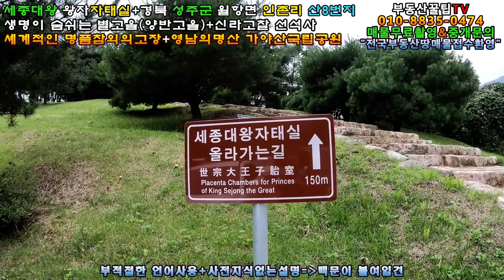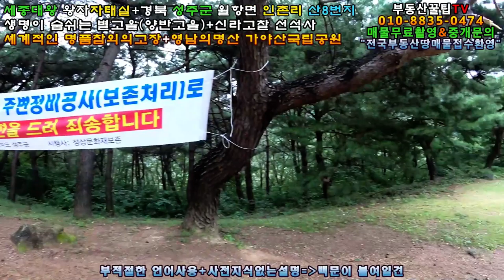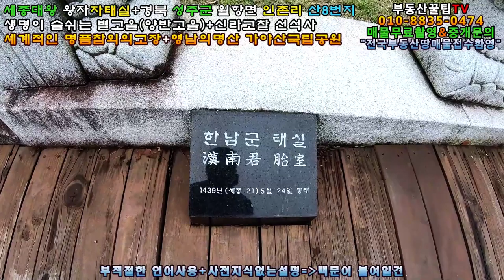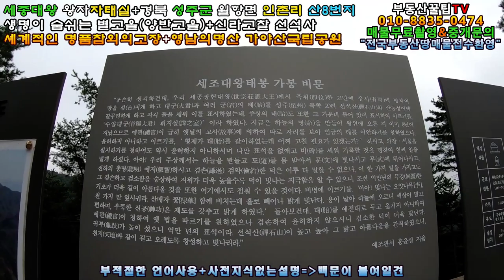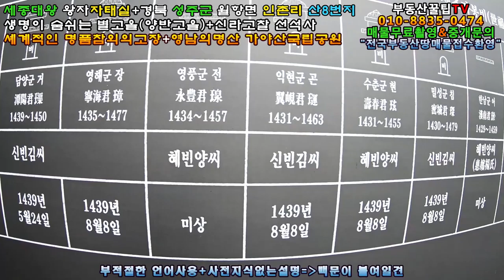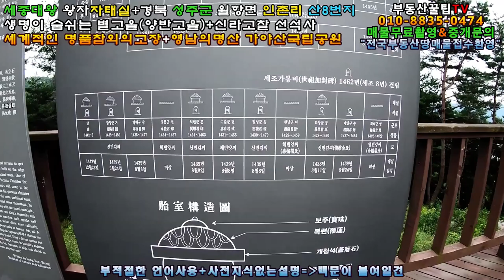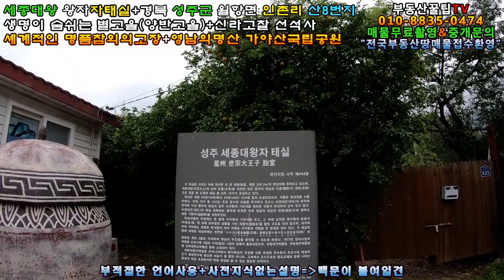세종대왕 왕자자태실#경북성주군월항면인촌리산8번지#성주군땅.성주땅.성주군부동산.성주부동산.성주군공인중개사.성주공인중개사.성주군복덕방.성주복덕방.성주군귀농귀촌토지.성주귀농귀촌토지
세종대왕 왕자자태실주소:경북 성주군 월항면 인촌리 산8번지
부적절한 언어사용 지송요
사전지식없는 설명 지송요
백문이 불여일견

친구들과
소중한 추억을 쌓았습니다.

별고을 성주로 힐링여행을. !!!